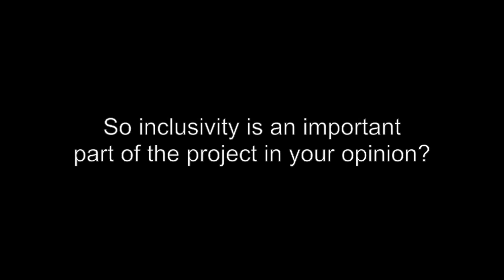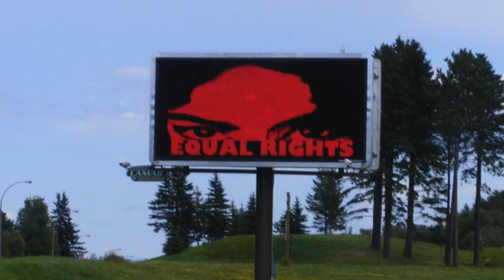Richmond City Public Schools Teacher Interview.mov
This interview was conducted with Henderson Middle School art teacher Kylin Murren who incorporated the project within her sixth and eighth grade curriculum.  Henderson is part of the Richmond City Public Schools, one of the many schools to participate in the Richmond 2012 Billboard Art Project show.